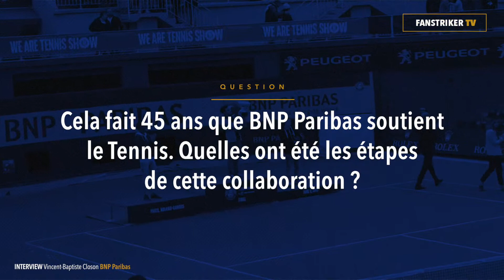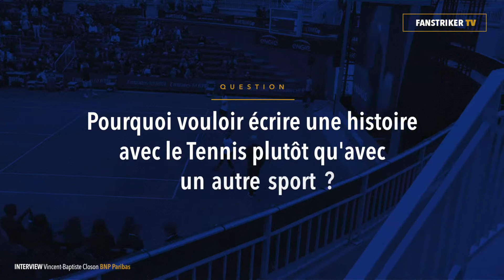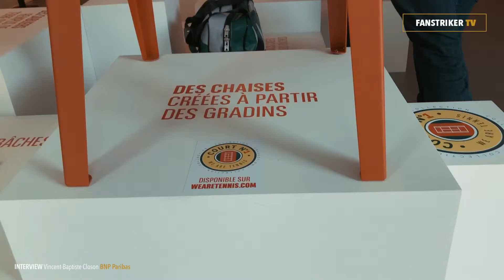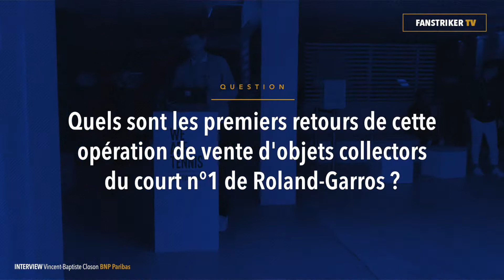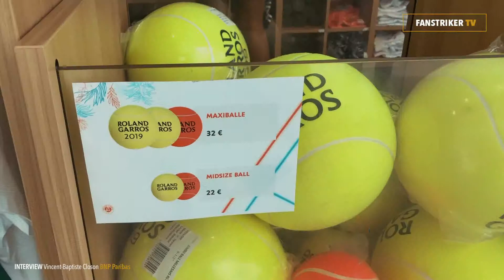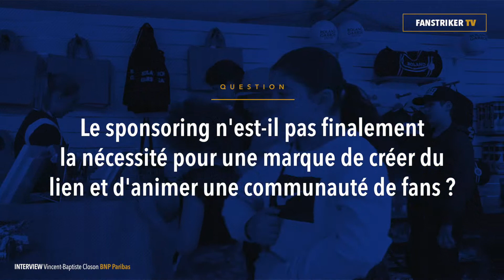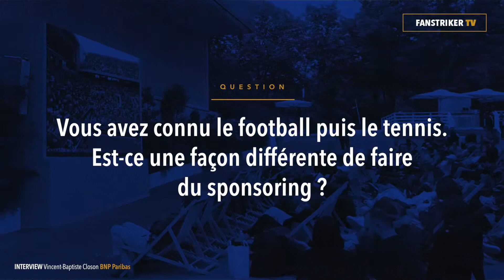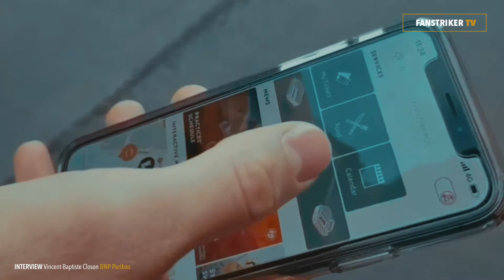Vincent-Baptiste Closon nous parle de BNP Paribas et de fan expérience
La banque d'un monde qui change, c'est le slogan de BNP Paribas qui démontre la volonté du groupe bancaire d'apporter un plus à son sport. Via sa plateforme spécifique We Are Tennis by BNP Paribas, pour les passionnés de tennis, la marque active plusieurs actions auprès du public intéressé par la petite balle jaune.